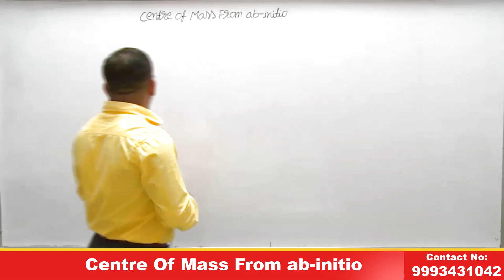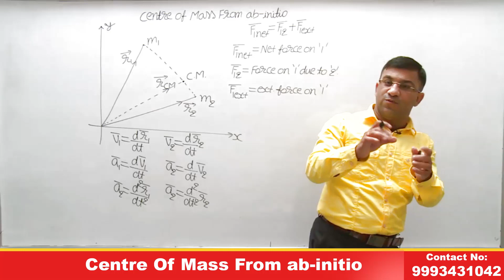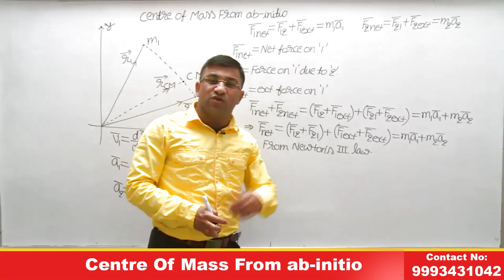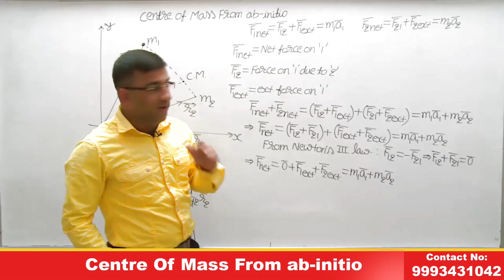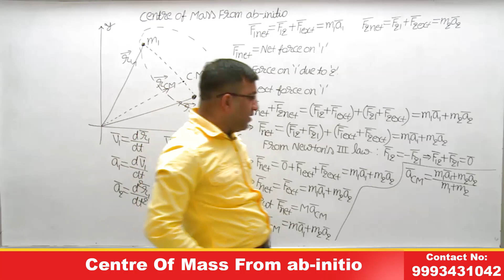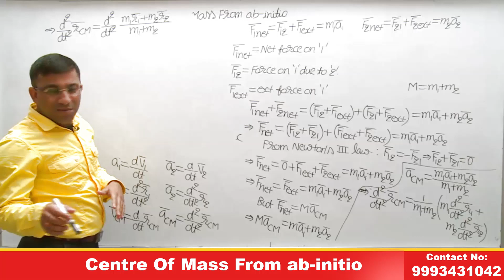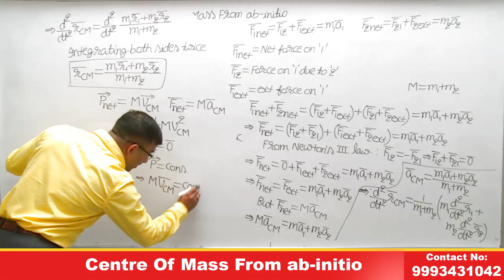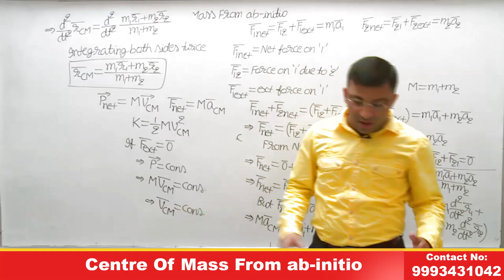Centre Of Mass From ab initio | Physics | L03 | IITJEE | NEET